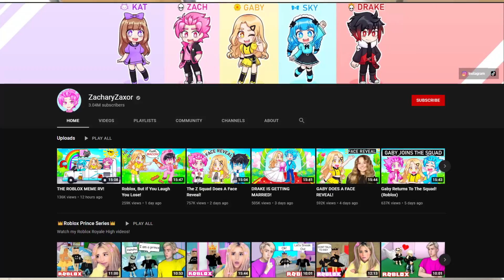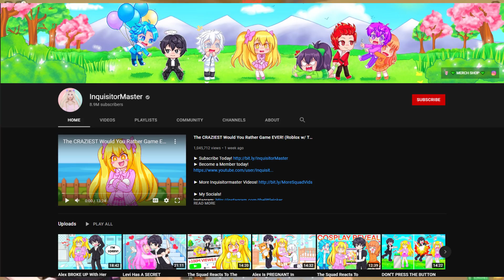Will the Zach Pack be ADDING Anymore Members?